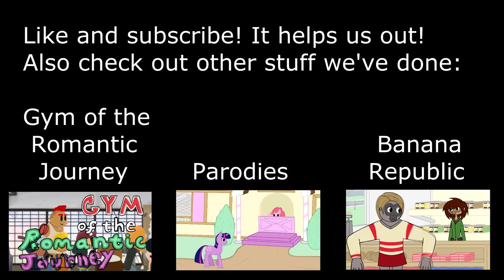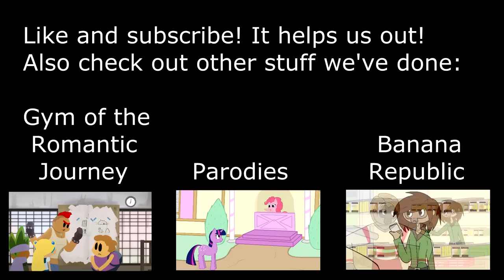Kaybe the Skyrim Dragon Boxer: Part 10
You can download the game and play along with us!

If Kaybe knows anything, it's assassinations. And if there's something she doesn't know, it's about horns made by Jurgen Windcaller. Although Kaybe's murder career is going great, it turns it's plainly stupid to keep ancient artifacts in distant tombs that are eventually going to be robbed by bandits.